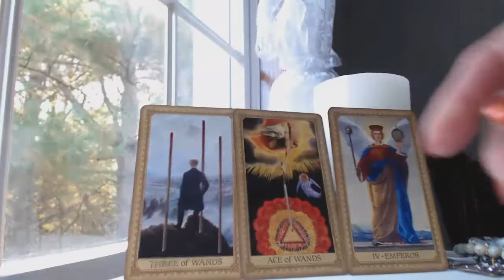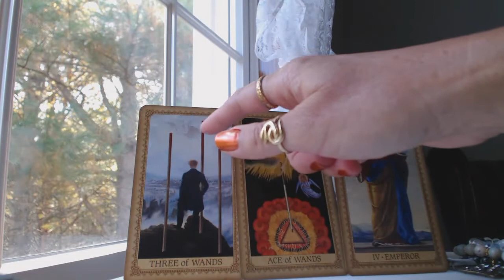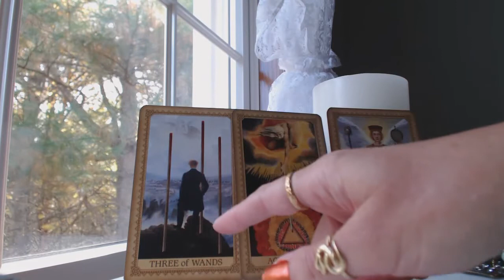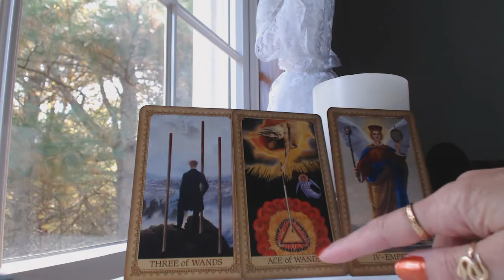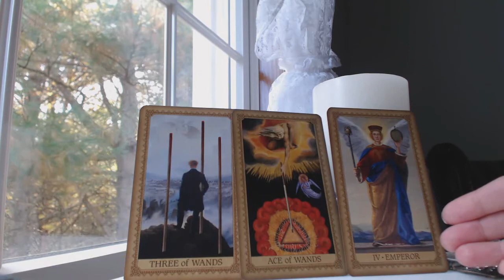GEMINI Nov 2019 Tarot MAKING PROGRESS, A BLESSING FROM THE UNIVERSE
Traceyhd gives the Nov 2019 monthly intuitive tarot astrology love horoscope for GEMINI. She is using the Influence Of The Angels Tarot by Jody Boginski Barbessi & Karen Bogonski. What should we expect? Watch & find out.